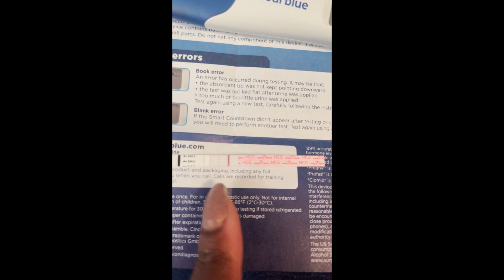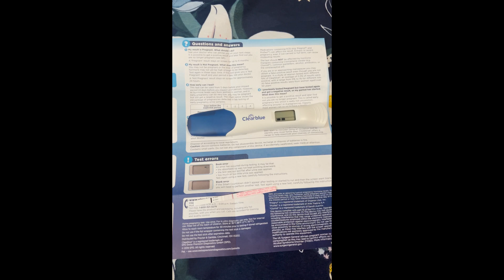Life Updates | Married?! Baby?!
In this video, I'm sharing some major life updates!

Amazon Registry